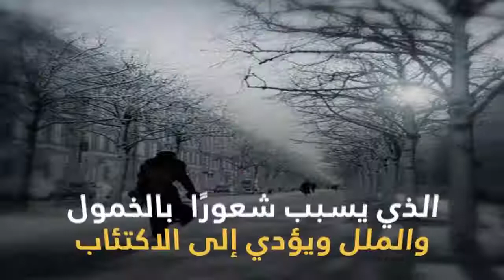العدسة | كيف تحمي نفسك من برد الشتاء؟